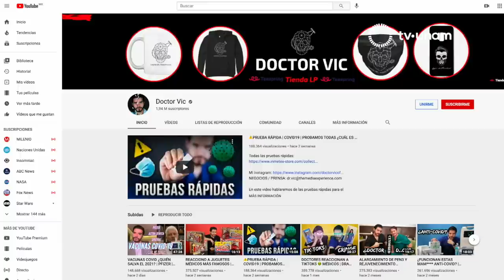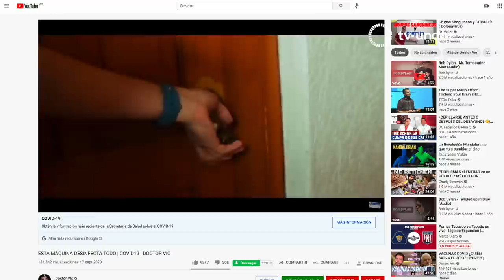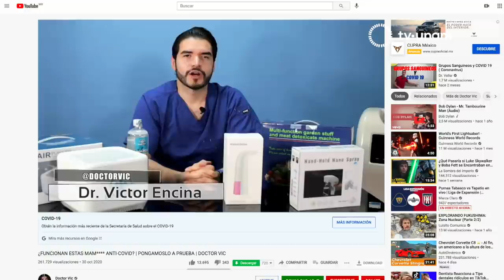El reto de informar desde YouTube, Dr. Vic en La UNAM responde 200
Hablar del virus del SARS-CoV-2 y la enfermedad de COVID-19 no es tarea fácil, sobre todo si existe la preocupación por otorgarle a la gente información confiable y basada en investigaciones científicas.

En La UNAM Responde conoceremos a uno de ellos:

“Yo siempre pensé que la salud era una parte fundamental de la vida de todos, sin embargo veía que la forma de comunicar tanto a través de los medios de comunicación convencionales hacía que la salud fuera bastante aburrida para los jóvenes y que no se interesaran en eso. Entonces yo dije por qué no hacemos que la medicina, la salud que es tan importante podamos juntarlo y hacer que la gente se interese por eso.”

El invitado de esta emisión es el Dr. Víctor Manuel Encina, mejor conocido en YouTube como Dr.Vic, quien desde hace tres años comenzó a generar contenidos para esta red.

“Ahorita que está en boca de todos lo de la nueva sepa del SARS-CoV-2 que ya llegó a México o también las vacunas, qué farmacéutica está llegando a México, cuántas han llegado. Entonces trato de ver los hechos científicos, tanto como de hacer la información más amena y objetiva y sobre todo entretener para que a la gente le quede más claro el mensaje.”

“A todas estas personas que difunden información como el dióxido de cloro que cura la COVID-19, no tiene ningún fundamento científico o por ejemplo ciertos personajes de la televisión que se atreven a decir que esta pandemia es falsa. Es una pandemia muy seria, el sistema de salud está colapsado, entonces no podemos tomarlo como cualquier cosa. Yo sí pienso que representan un peligro para la salud pública todas estas personas que difunden este tipo de información sin fuente y que aparte aseguran que ellos tienen la verdad absoluta. ”

DESCUBRE NUESTRAS INTERESANTES CÁPSULAS

Cultura: Conoce los testimonios de quienes promueven la cultura en nuestra universidad sobre lo que han aprendido de esta pandemia:  el sentido humano, enfrentar los retos con creatividad y aprender a estar juntos a la distancia.

Flavio Florencio/Documentalista: Ante la pandemia, miles de personas en Los Ángeles, California se han visto en la necesidad de dejar sus casas y viven en situación de calle, aumentando el riesgo de enfermarse.